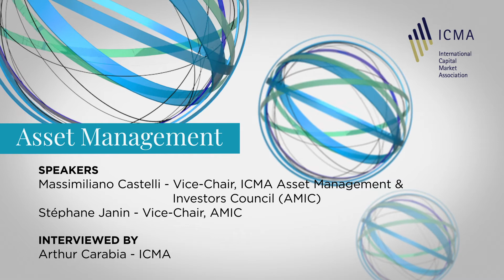ICMA Conference 2021 - In conversation on key capital market themes: Asset management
Massimiliano Castelli, Head of Strategy, Global Sovereign Markets, UBS Asset Management; Vice-Chair, ICMA Asset Management and Investors Council (AMIC)
and
Stéphane Janin, Head of Global Regulatory Development, AXA Investment Managers; Vice-Chair,
AMIC

Interviewed by Arthur Carabia, Secretary to the AMIC